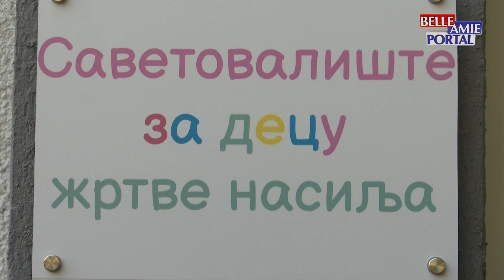Prvo Savetovalište za decu žrtve nasilja u Srbiji otvoreno je u Nišu